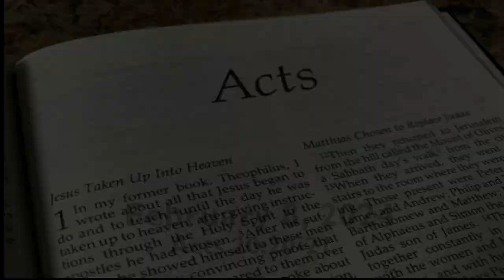Bible study February 8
Paul lays it all on the line